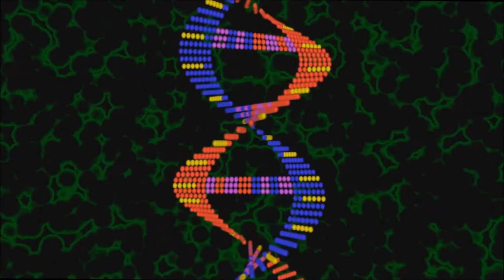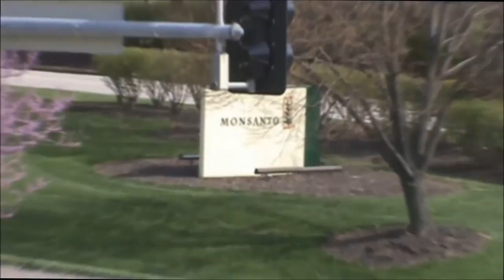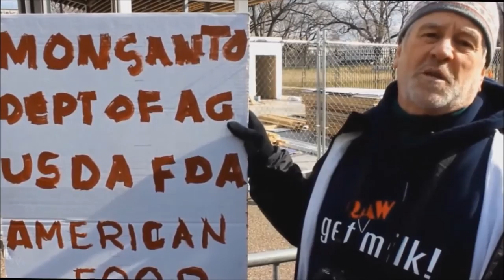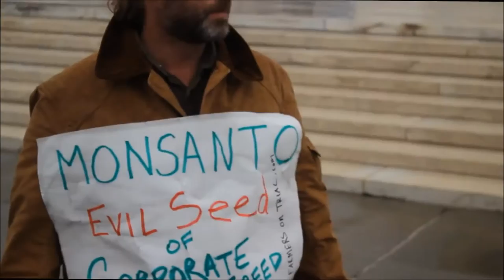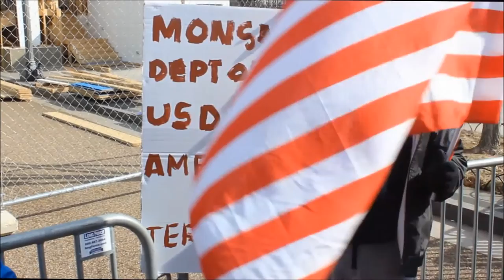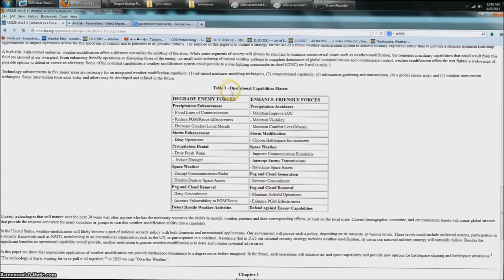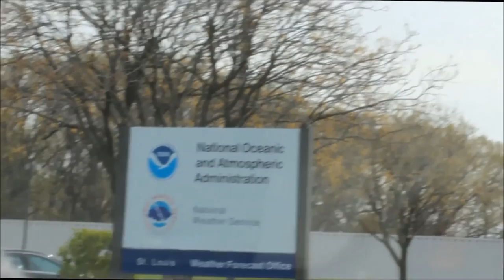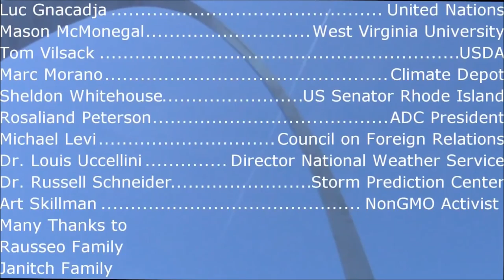Genetically Modified Society -- Full Movie (1080p HD)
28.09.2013 News from many: Say NO to GMO. Ban Monsanto from planet Earth Thanks Dutchsinse. Published on Sep 28, 2013 A documentary covering the topics of Genetically Modified food (GMO's) , and Weather Modification.Full running time : 1hr 24minDirected by: Julio N. Rausseo / JNReports Produced by: Michael Janitch / Dutchsinse
Featuring interviews with:Dr. Louis Uccellini - Director of the National Weather Service (NWS)
Dr. Russell Schneider - Director of the Storm Prediction Center (SPC / NOAA)
Tom Vilsack - US Secretary of Agriculture (USDA)
Michael Levi - Spokesperson for the Council on Foreign Relations
Dr. Rosalind Peterson - ADC President
Dr. Joel Gruver - Professor of Agriculture WIU
Dr. Kent Bradford - Professor of plant sciences UC DavisHon.
Luc Gnacadja - Secretary of United Nations Convention to Combat Desertification
Senator Sheldon Whitehouse - Rhode Island (D)
Also interviews with Representatives of Cargill / Monsanto, multiple
Non-GMO activists, and entrepreneur / startup food co-ops.
This documentary is very informative, if you have further questions, check out the website post here:

Namaste
Nonprofit Activism